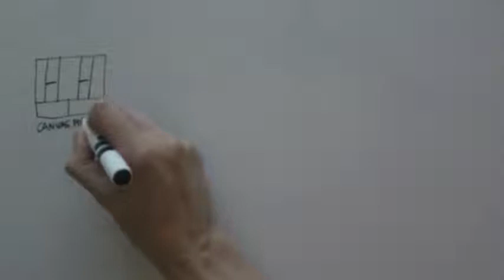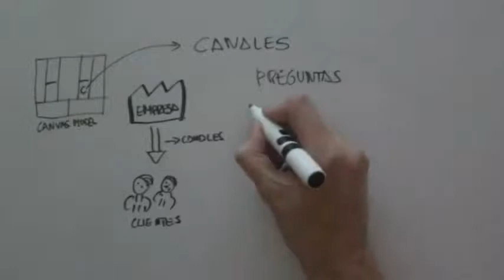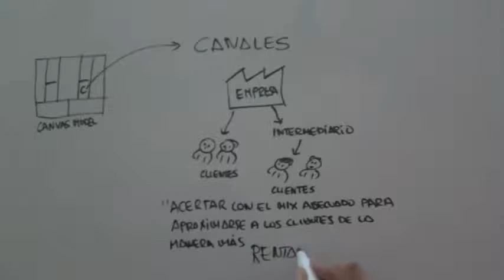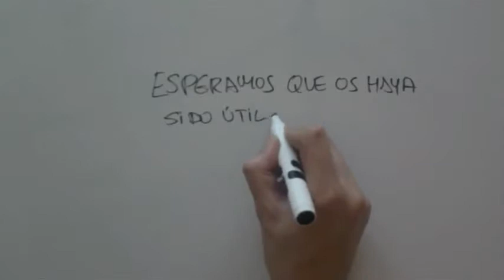Canales de Clientes del Modelo de Negocio